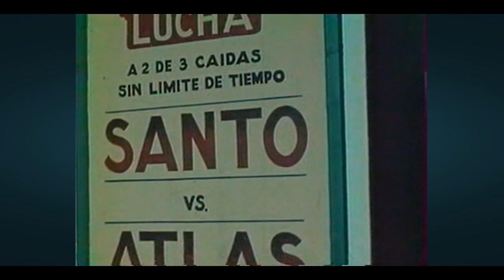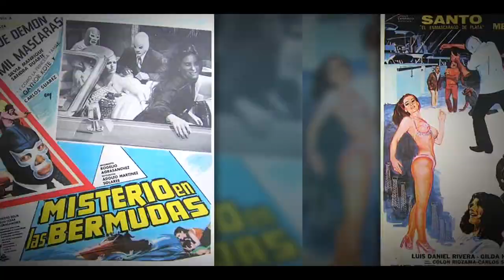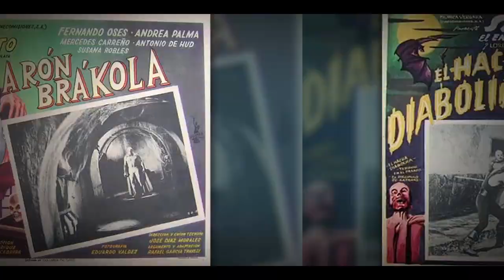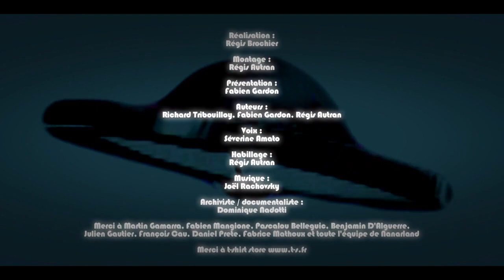N°61 Santo et le trésor de Dracula